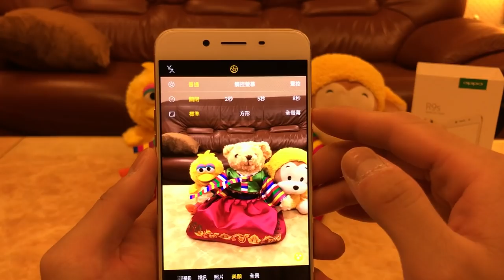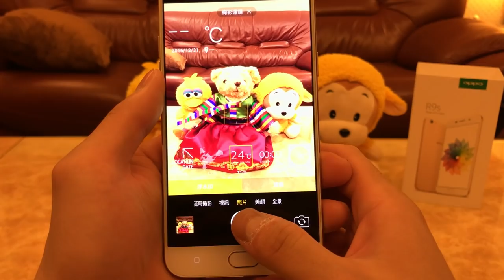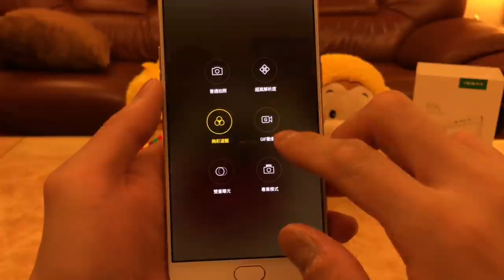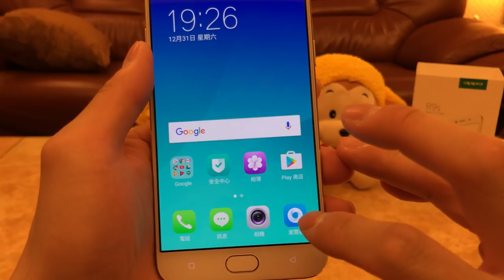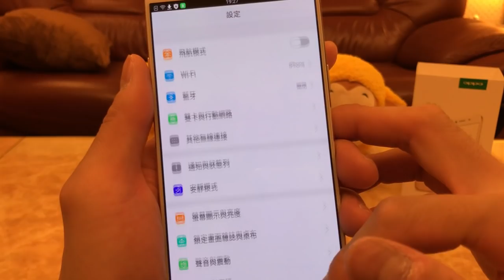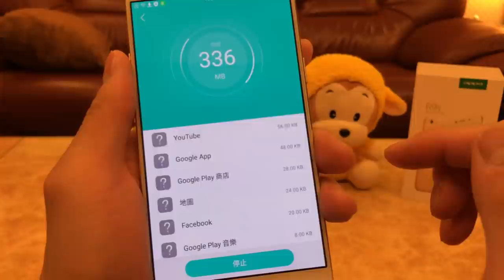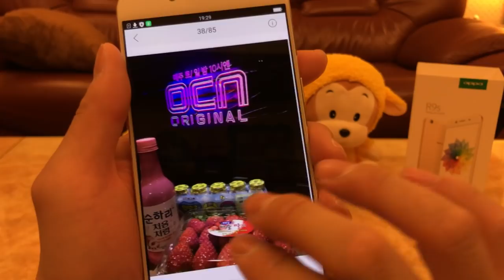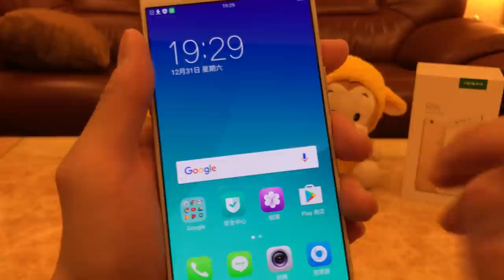OPPO R9s相機相關把玩影片